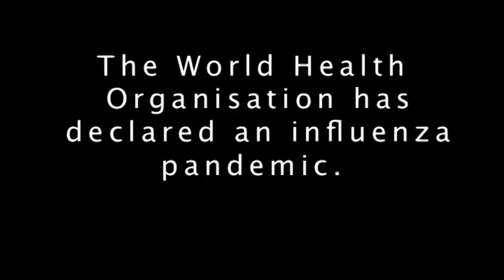Lawrence Gostin on the swine flu pandemic declared by the World Health Organisation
Professor Lawrence Gostin was a guest of the US Studies Centre and speaker at the Centre's 2009 National Summit, Sustainable Globalisation: Will It Survive the GFC?

Gostin is Associate Dean (Research and Academic Programs) and the Linda D. and Timothy J. O'Neill Professor of Global Health Law at the Georgetown University Law Center.